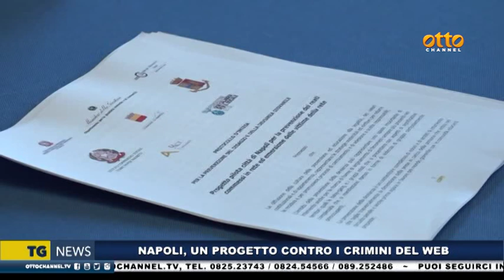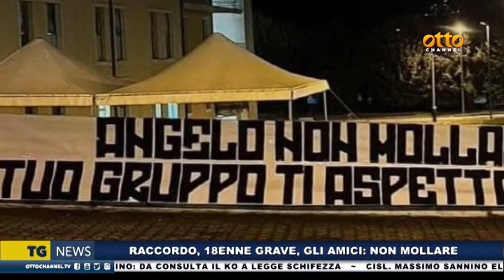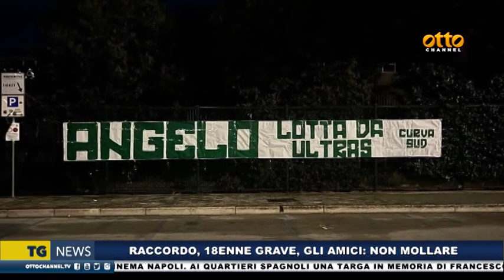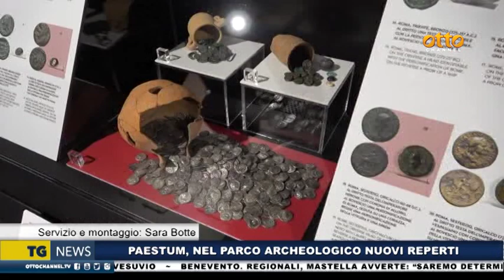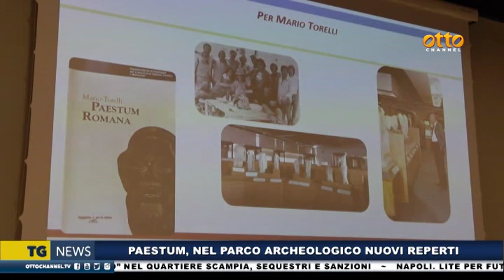Tg news 15 novembre 2024 - ore 19:45